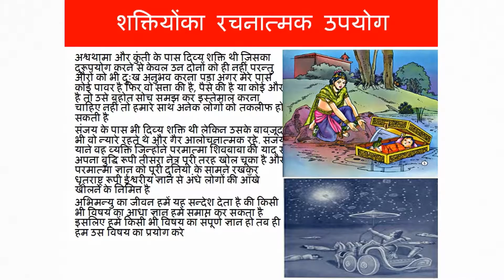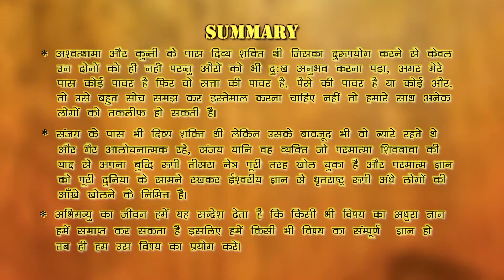The Secret of Ultimate Living - Ep 66 - Dr.Sachin Parab - Brahma Kumaris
Category:Talk Show
Language: Hindi

Synopsis:In this hard and fast life, human is unable to get true happiness and peace in Life.This show guides one to keep positive attitude for self and others to be happy and calm in every situation.The secret of ultimate living lies in being positive.

Anchor  :Mitali Lathi
Speakers:Dr.Sachin parab

Telecast on:Peace Of Mind

Production House: Godlywood Studio
Organizer: Brahmakumaris